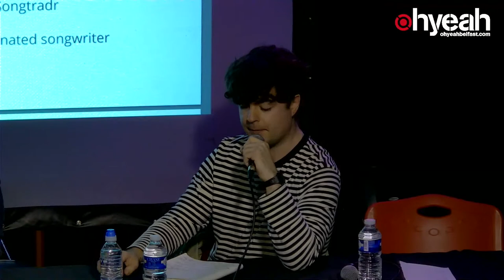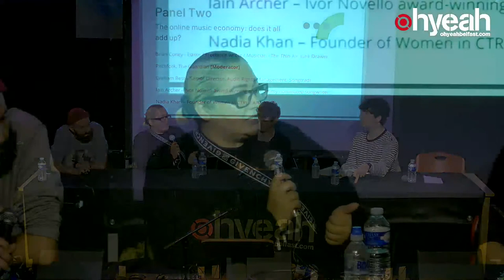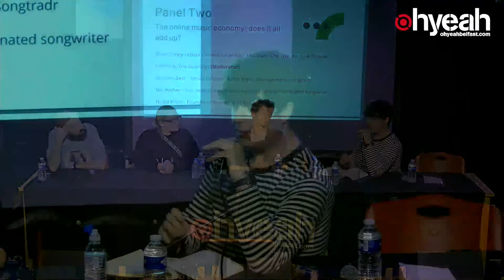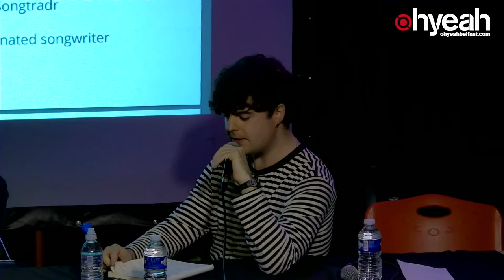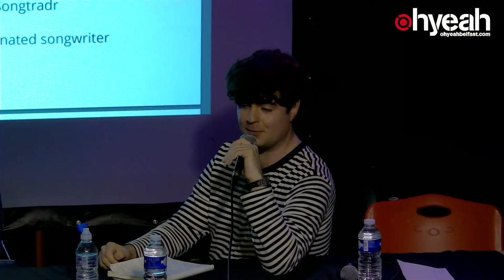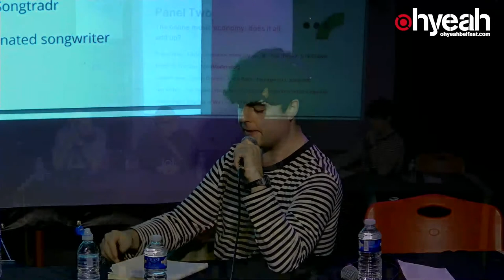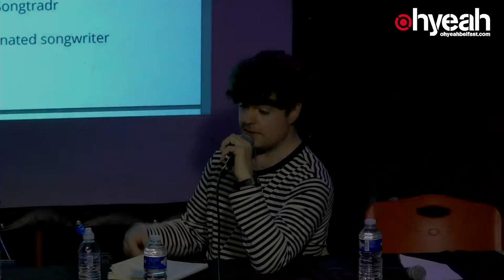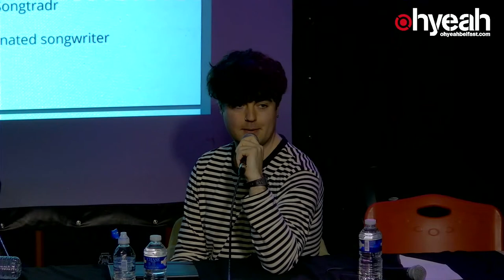Sound of Belfast 2021: Music Connections - The Online Music Industry: Does It All Add Up?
Panel Featuring:
Graham Best - Senior Director of Platform Operations, Songtradr
Iain Archer - Two-time Ivor Novello award-winning and Grammy-nominated songwriter
Nadia Khan - Founder of Women in CTRL/AIM Chair
Brian Coney - Editor/Freelance writer/Musician - The Thin Air, Junk Drawer, Pitchfork, The Guardian